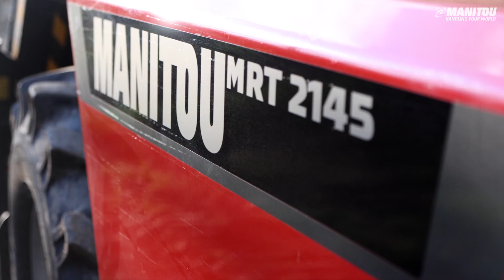Installation of an antifreeze tower with MANITOU 🔴MRT2145 HydraulicWinch 🏗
Installation of an antifreeze tower in an orchard with our MRT 2145 and its hydraulic winch 🏗🌱

An essential machine to overcome space constraints thanks to a 400° or 360° rotation 🤩